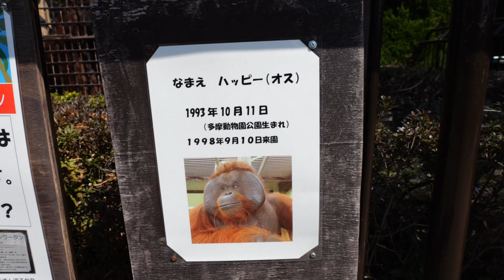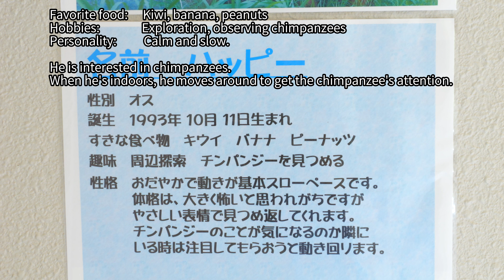優しい目をしたハッピーよHappyになれ✨（Mr. Happy with kind eyes, please be happy. ✨） いしかわ動物園 オランウータン 202310